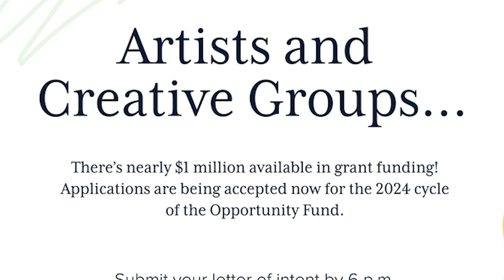Charlotte Poet Laureate Puts Up-And-Coming Artists ‘On Game'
Charlotte's inaugural Poet Laureate Junious "Jay" Ward shares the story behind his program, On Game, which teaches aspiring poets writing and performance skills and the business side of the craft.

This program is possible in part thanks to the Infusion Fund — a partnership between the city, @fftcarolinas, and private donors that provide grants to help support local arts and culture projects.

The City of Charlotte is developing a comprehensive plan to guide the future of arts and culture in the Charlotte-Mecklenburg area.